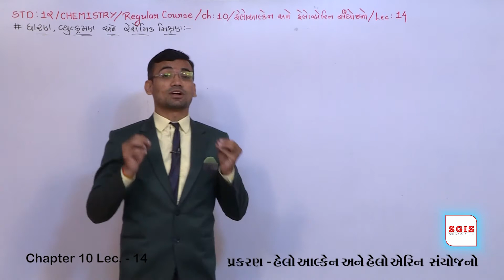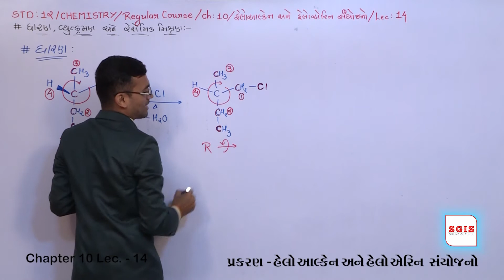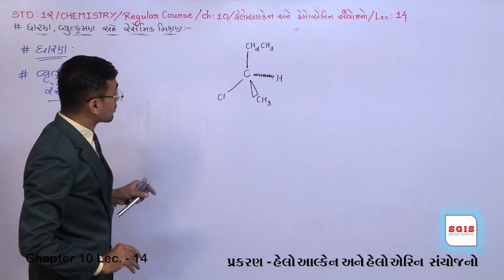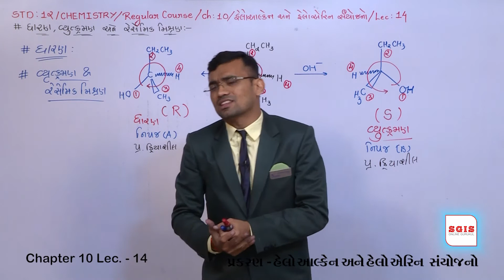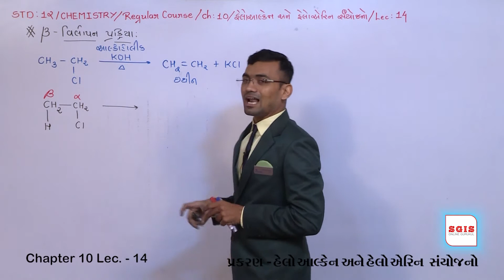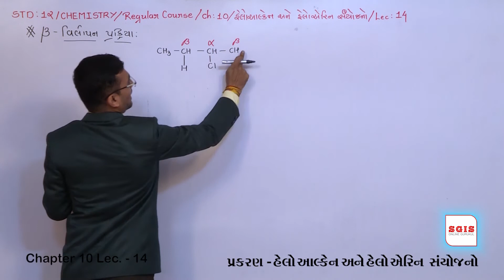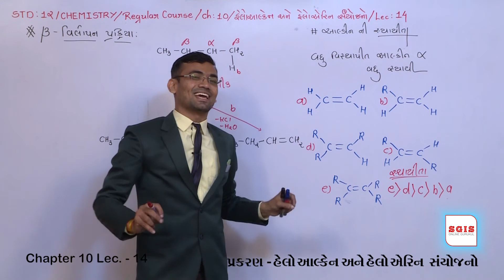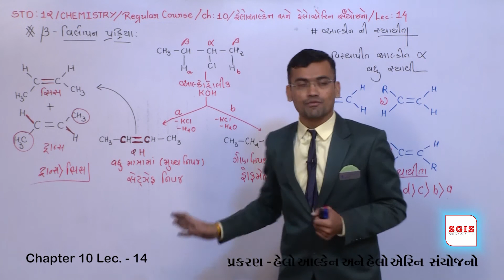SGIS | STD 12 Chemistry | Ch.10 હેલોઆલ્કેન અને હેલોએરિન સંયોજનો Part-14 |GSEB | Dharmesh Sir | G1102